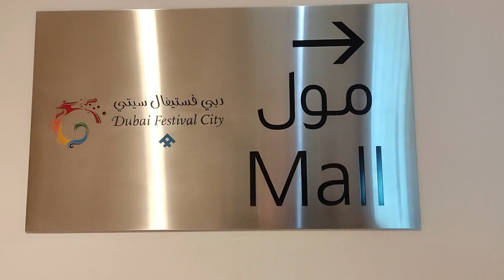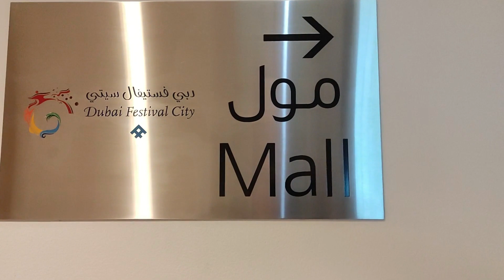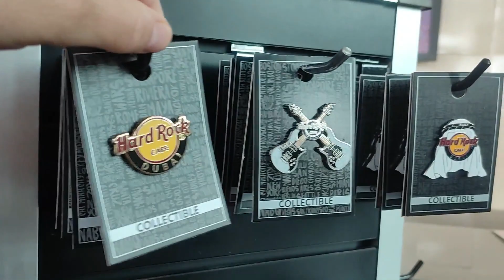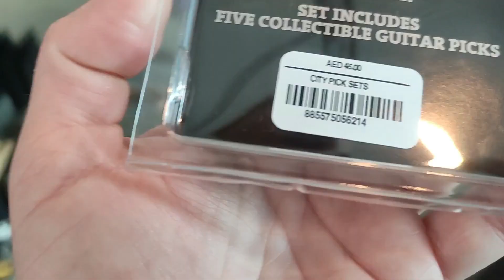Торговый центр в Дубае. Почему все едут в Дубай?